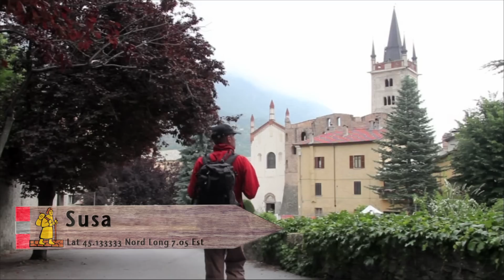Via Francigena in Piemonte - Trailer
La Via Francigena è un itinerario della storia, una via maestra percorsa in passato da migliaia di fedeli che dall'Europa si recavano in pellegrinaggio a Roma, cuore della cristianità.